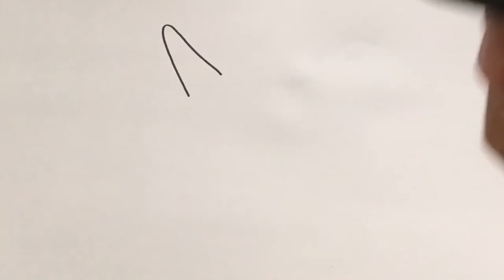Menggambar Hantu Lucu untuk Anak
Hey kali ini kita belajar Menggambar & Mewarnai Hantu Lucu dengan crayon Titi bersama anak-anak TK A & TK B. Ayo ajak anak-anak yang lain untuk bergabung untuk belajar menggambar & mewarnai.